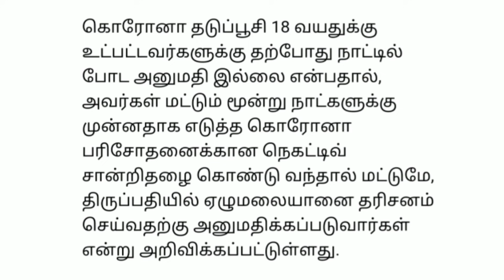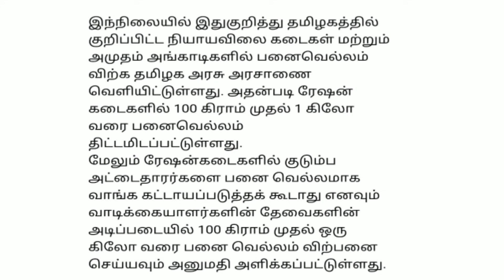12 மணி செய்திகள்|03-10-21|Today Afternoon headlines News| Mukkiya seithigal| முக்கிய செய்திகள்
12 மணி செய்திகள் | Today Afternoon headlines News | Mukkiya seithigal | முக்கிய செய்திகள்